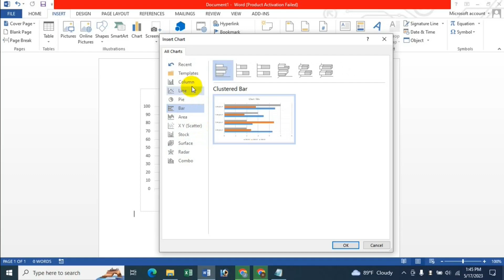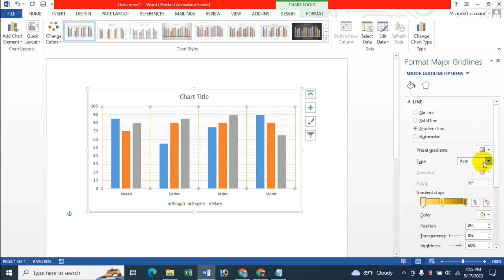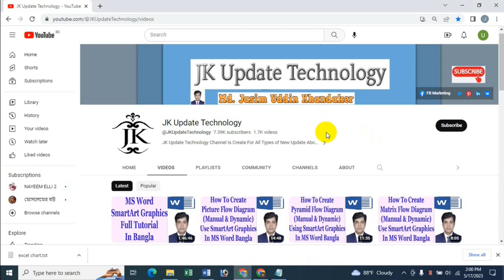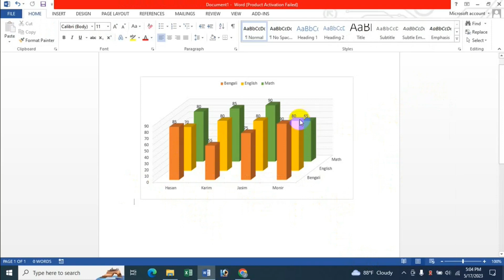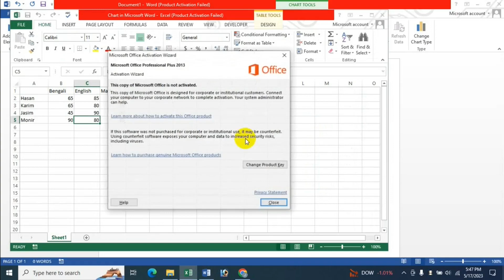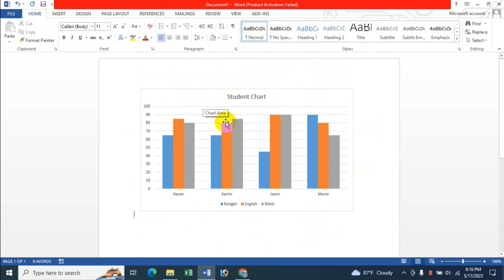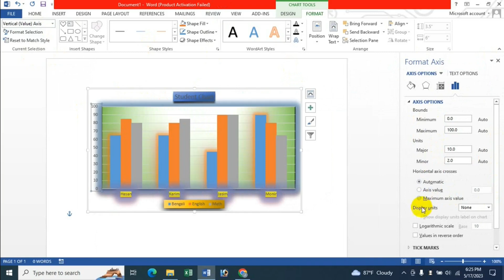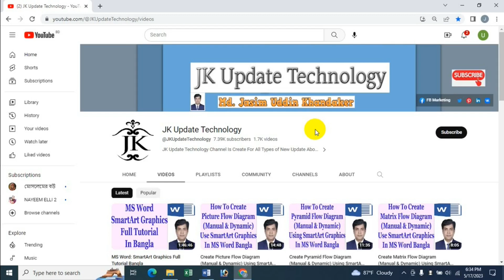Microsoft Word Chart / Graph Design & Format Start To Finish Tutorial Bangla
In this video's I will show Microsoft Word Chart / Graph Design & Format Start To Finish Bangla Tutorial